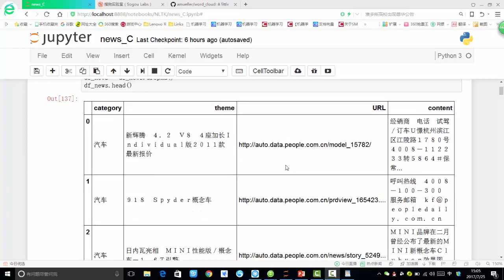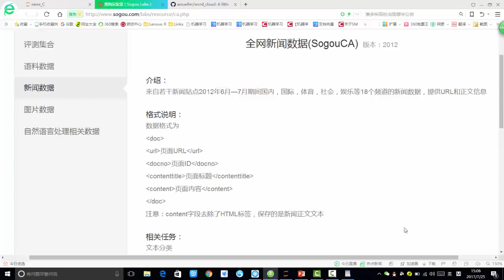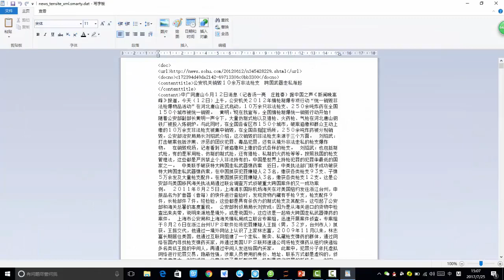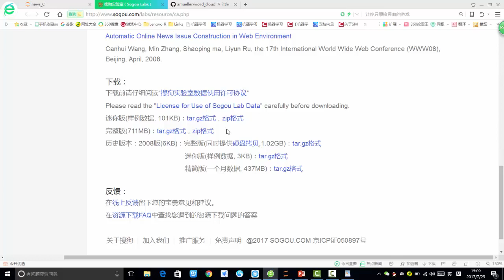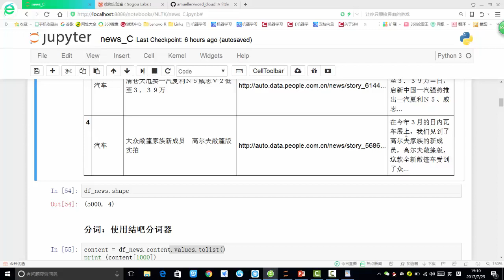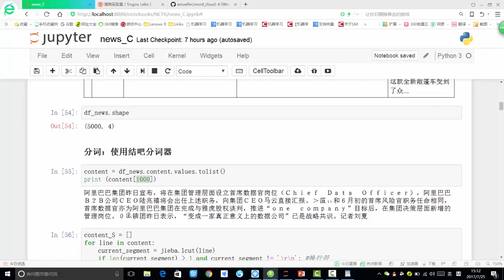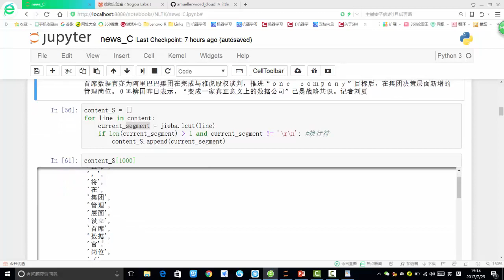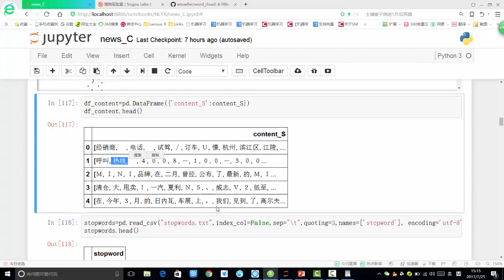27 机器学习入门篇2丨6 案例：Python文本数据分析丨3 新闻数据与任务简介